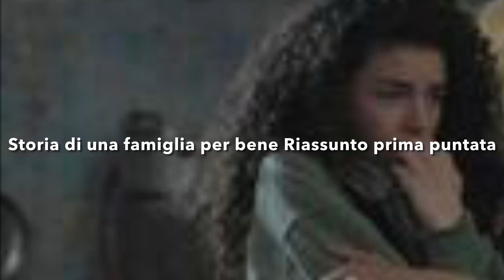STORIA di UNA FAMIGLIA per BENE riassunto PRIMA Puntata: il Peschereccio di Antonio incendiato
Storia di una famiglia per bene riassunto prima puntata: il peschereccio di Antonio viene bruciato dagli Strazioti